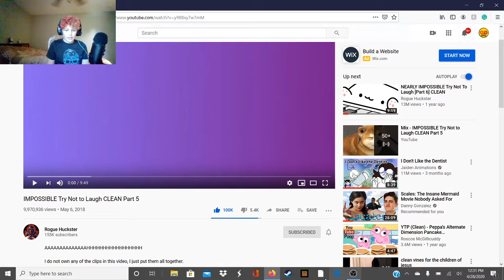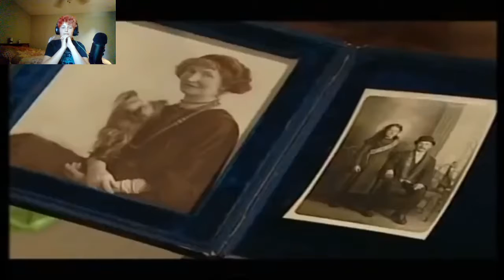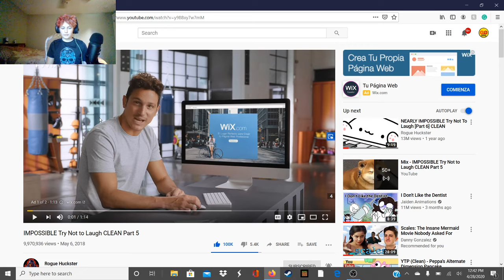Try not to laugh Part 3